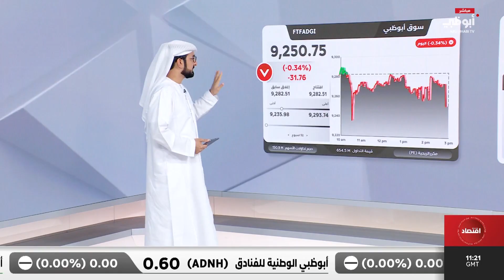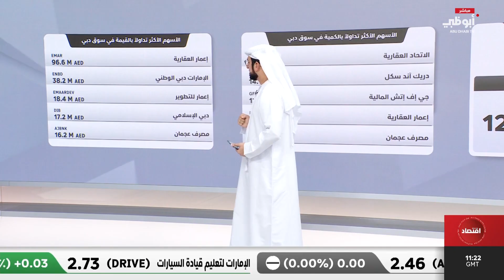إغلاقات أسواق المال الإماراتية اليوم 10/10/2024